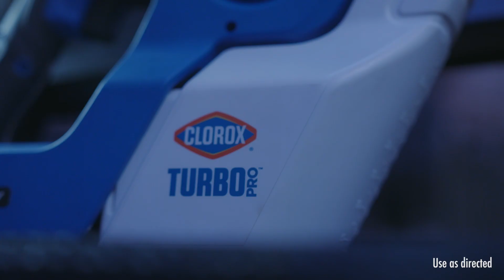How Knicks Announcer Mike Walczewski Keeps His Workspace Clean | Knicks x Clorox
Mike Walczewski just wrapped his 33rd year on the mic at MSG. Shoutout to Clorox for helping keep his workspace clean.